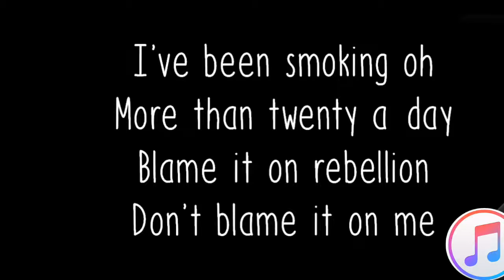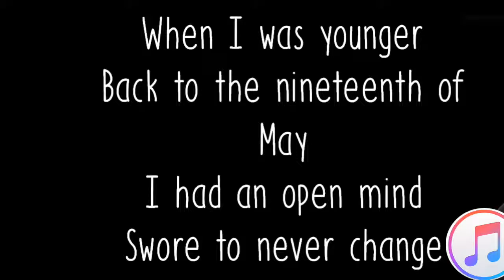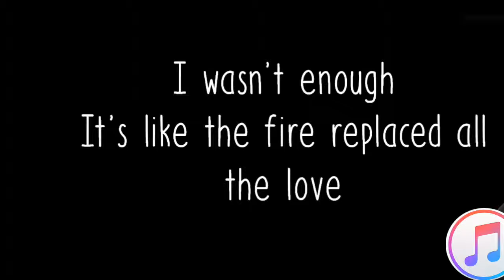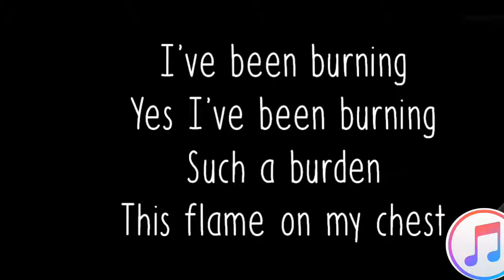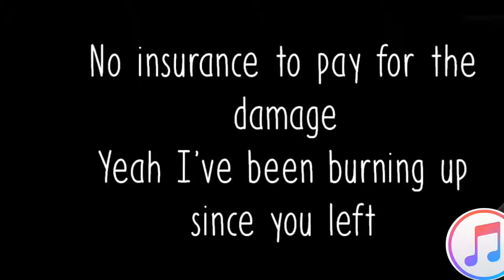Sam Smith - Burning lyrics